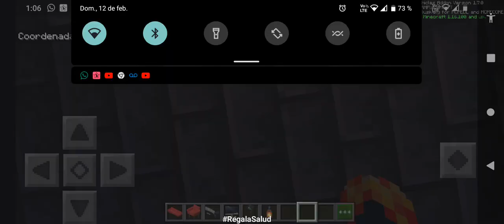Tour Por Mi Mansión En ¡¡Minecraft!! (Alias Osito)